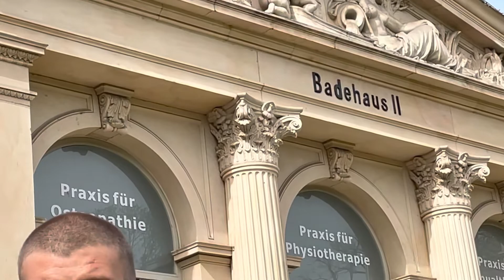Historie des Badehauses II in Bad Oeynhausen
Christian Barnbeck erzählt die Geschichte des Badehauses II.